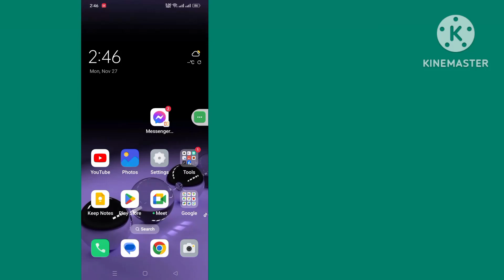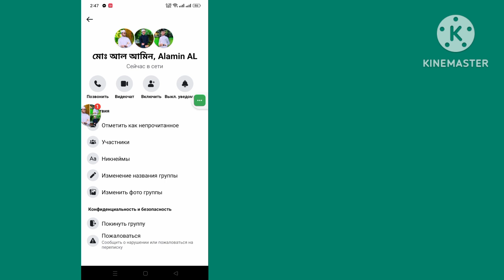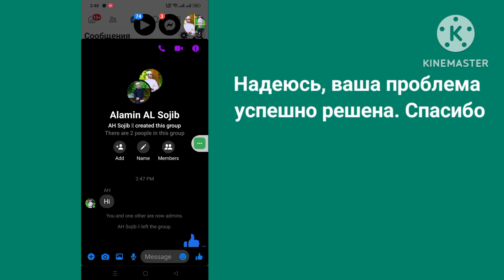Как разблокировать кого-либо в Facebook Messenger | Как разблокировать людей в Messenger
Здесь, в этом видео, я покажу вам [Как разблокировать людей в Messenger].  внимательно смотрите это видео и не пропускайте это видео. Если вы пропустите это видео, вы не очень хорошо поймете, поэтому, если у вас возникнут какие-либо проблемы, вы можете задать мне и оставить комментарий ниже, я постараюсь решить вашу проблему, если вам нравится это видео, пожалуйста, нажмите «Нравится» и  подпишитесь на мой канал, спасибо.🙏

  Другие похожие вопросы:

  как разблокировать человека в мессенджере

  как разблокировать человека в мессенджере фейсбук

  разблокировать кого-либо в Facebook Messenger

  как разблокировать в мессенджере

  как разблокировать кого-то в приложении Facebook Messenger

  как разблокировать людей в мессенджере андроид

  мессенджер Facebook

  Как разблокировать человека в Messenger

  Как разблокировать кого-то

  Как разблокировать людей в мессенджере на андроиде

  я не могу разблокировать кого-то в мессенджере

  Как разблокировать людей в мессенджере на телефоне

  Как разблокировать Messenger после удаления переписки

  Как разблокировать людей в мессенджере без их ведома

  # Как разблокировать кого-то